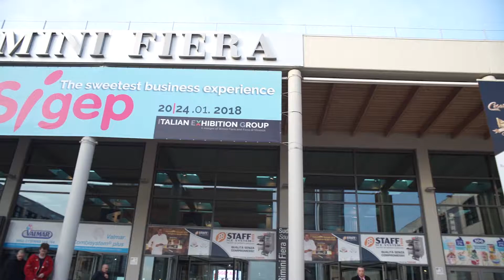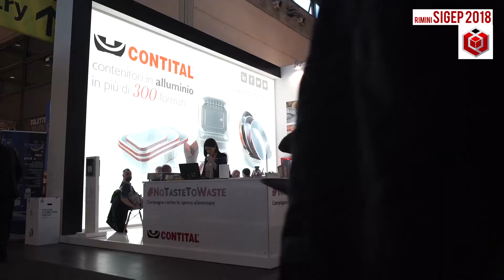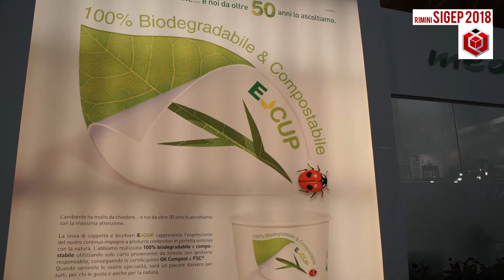SIGEP 2018 - Take-away: tra design e sostenibilità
Al via la 39esima edizione di Sigep, la fiera internazionale dedicata alla pasticceria, alla gelateria, alla panificazione e al caffè

A Rimini si sono aperte le porte di una cinque giorni di eventi, di competizioni, di show-cooking e di convegni mirati a migliorare e incrementare le attività che ruotano attorno al food italiano. Secondo il Ministro Franceschini è iniziato l’anno nazionale del food italiano. La cultura del cibo e la qualità di produzione che caratterizza il nostro Paese si fondono con le meraviglie del territorio, in un connubio di scoperta e di evoluzione.

L’interesse internazionale verso questa manifestazione cresce ogni anno e in questi giorni sono 160.000 i buyers, provenienti da 180 Paesi, accorsi per conoscere le novità del settore.

Innovazione, tecnologia e foodservice 5.0 sono le parole chiave di questa edizione di SIGEP, in cui si analizzano non solo gli ingredienti, le ricette e le tecniche di produzione ma anche gli impianti e gli imballaggi che confezionano il cibo per un consumo più in linea con le nuove abitudini alimentari.

Si punta a confezioni sempre più biologiche, ecosostenibili e possibilmente commestibili. Questo per andare incontro alle nuove esigenze di vita e di alimentazione della popolazione, sempre in movimento e sempre più orientata a pasti da consumare singolarmente. Si ricerca il packaging più raffinato e minimale, dove il design incontra realmente la praticità, rispettando l’ambiente.

Il take-away e le soluzioni monouso sono tra le proposte più presentate a SIGEP, tra i materiali che le compongono spicca una novità: la polpa di cellulosa all’Htb, materiale brevettato da Mytakeaway.it e creato per produrre nuove soluzioni di packaging rivoluzionarie.
Medac propone invece coppette per il gelato realizzate in materiale 100% biodegradabile e compostabile, che fanno parte della linea E-CUP.

Praticità, biodegradabilità, trasparenza di intenti, di produzione e minimalismo nel design, purché si notino ricercatezza e qualità, questi gli elementi caratterizzanti delle nuove soluzioni di packaging presentate a SIGEP 2018.

La manifestazione coinvolge come sempre il visitatore, accompagnandolo in un percorso sensoriale ricco di eventi, alla scoperta dei nuovi gusti che caratterizzeranno il futuro.

(Testo e Voce Alberta Barbagli)